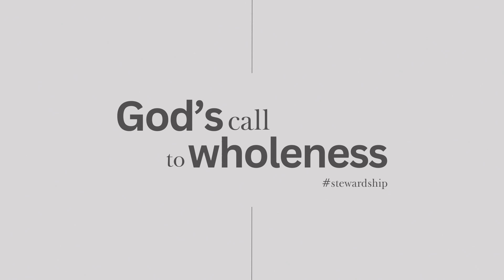Celebrating Our Commitment to Wholeness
Join us as Pastor Ressee takes us through all the things that make us Whole with God and remove some of the Holes in our lives.